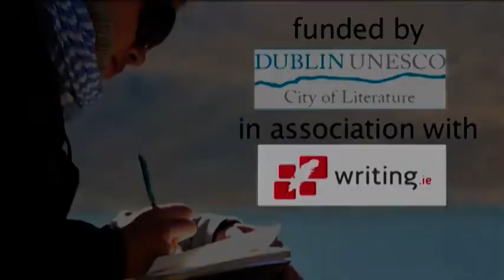Revising, Rewriting & Overcoming Obstacles: Sinead's top 5 tips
Want to know how to write a book, and get your book published?

Find out how to edit and overcome writers' block - Carlo Gébler, Sinead Moriarty and Declan Hughes explain how to tell a story, giving you essential tips for writing great fiction and what is required to achieve publication in 'Revising, Rewriting and Overcoming Obstacles' Part 3 of The National Emerging Writing Programme - funded by Dublin UNESCO City of Literature in association with Irish national writing resources website Writing.ie

to download the free support materials and tips that accompany this series of videos.